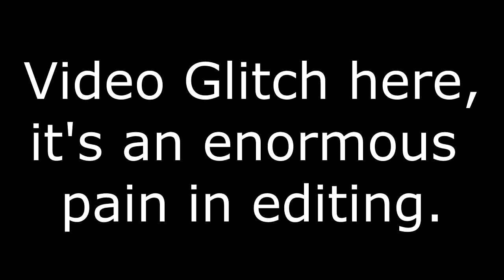Uncharted 2 pt 06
Adventurer Nathan Drake is on a quest to solve ancient puzzles, battle bad guys, and go home empty handed.